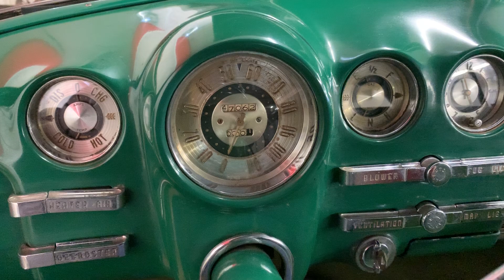1949 Buick Roadmaster Riviera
Budville Motors, LLC
1350 Main St.